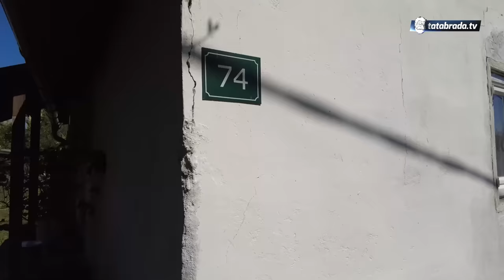"SVEKAR JE BIO ZAFRKAN!" - Težak život ŠALJIVE NENE HAVE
ĆEHAJE B.B,
Srebrenik 75350